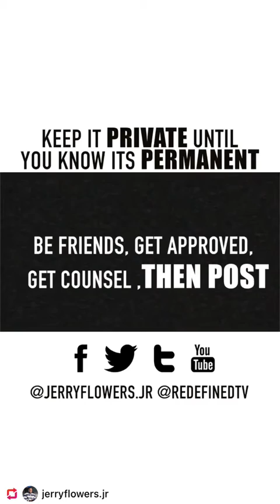soulmate Keep it private until you know it’s permanent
Love is beautiful